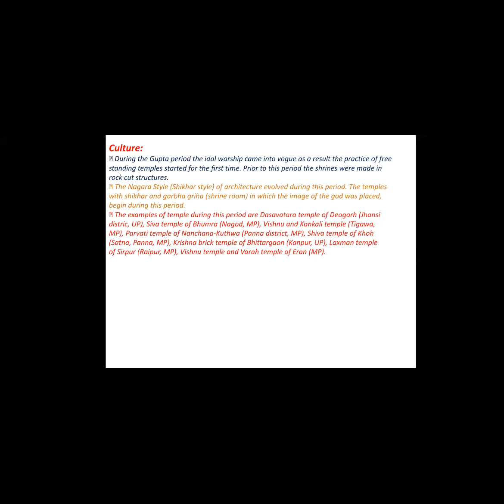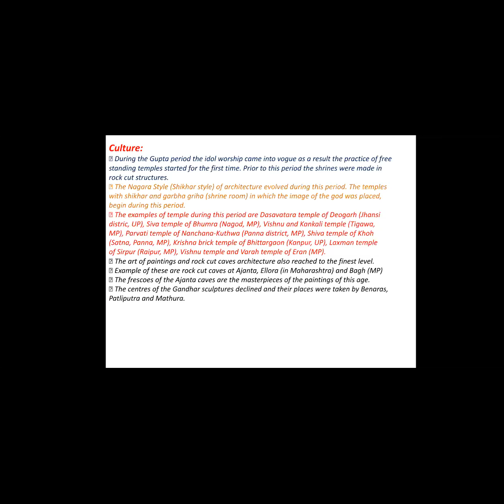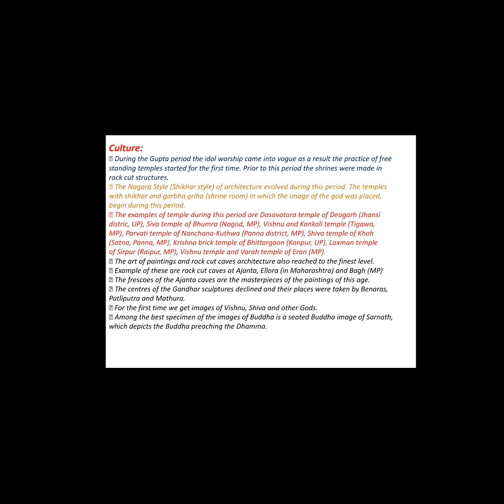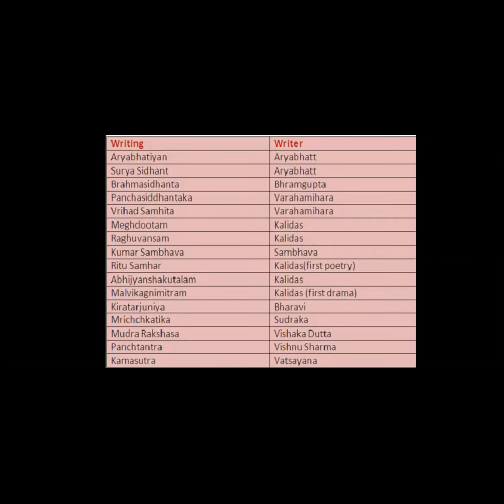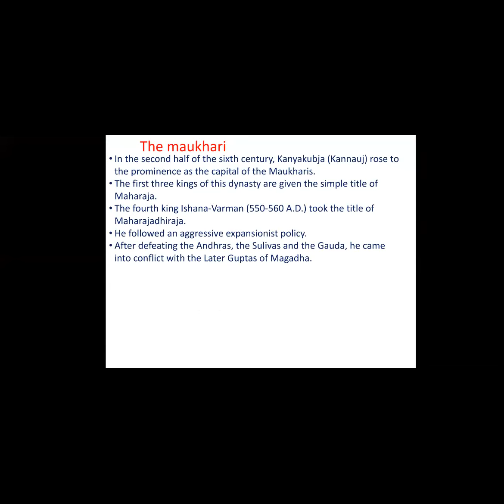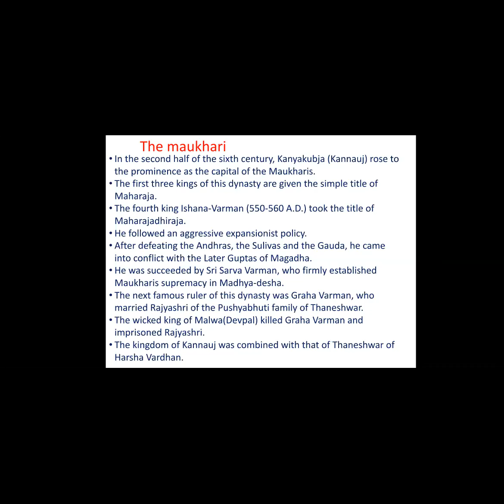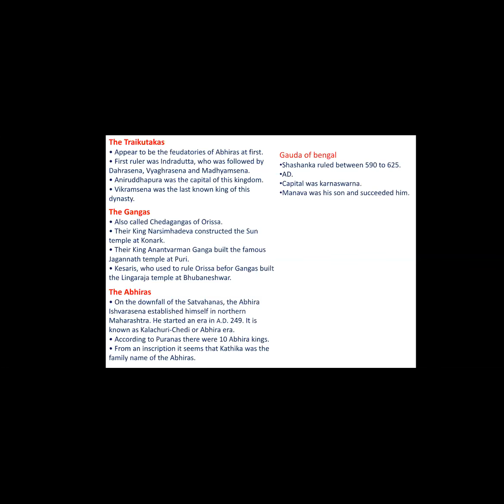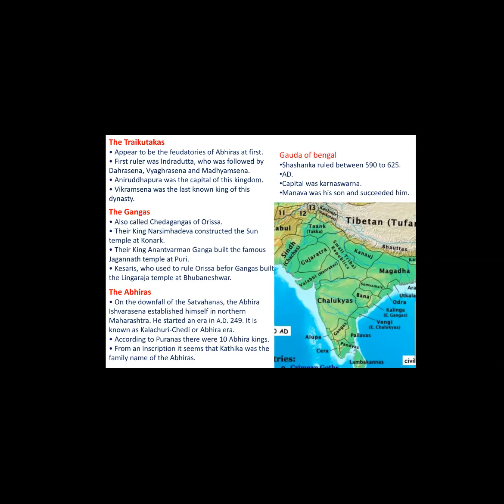His Lec IV by Ranjeet Sir